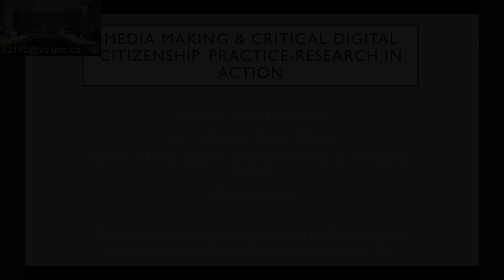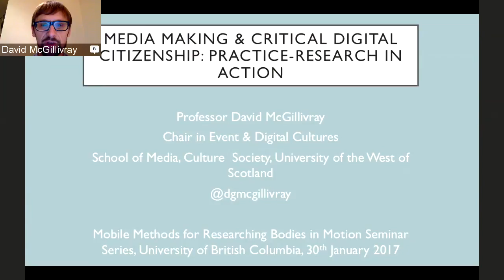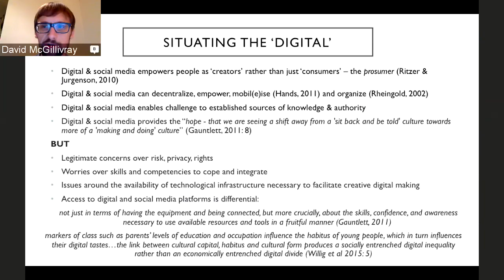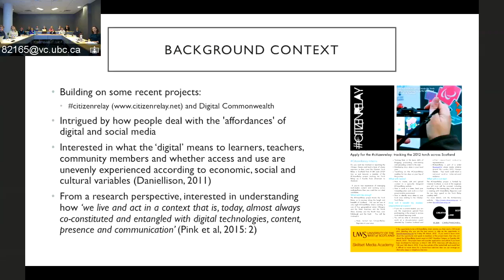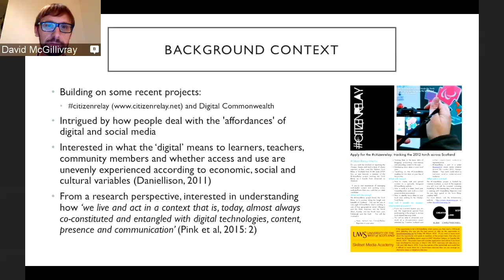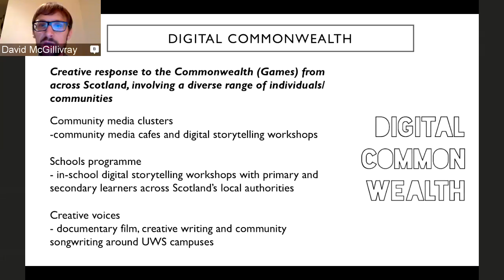Mobile Methods #1 - Dr. David McGillivray pt. 1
Introduction - 'Situating the Digital'